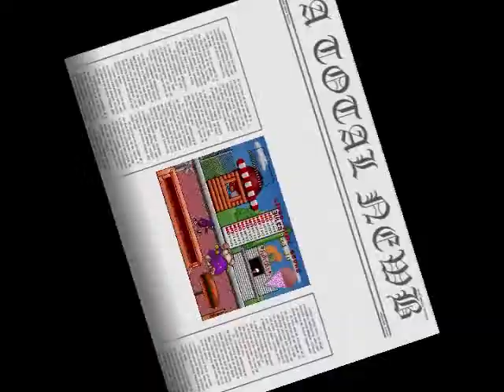A Total Newb #42 - Boogerman A Pick N Flick Adventure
This is one of those games that become a guilty pleasure to play